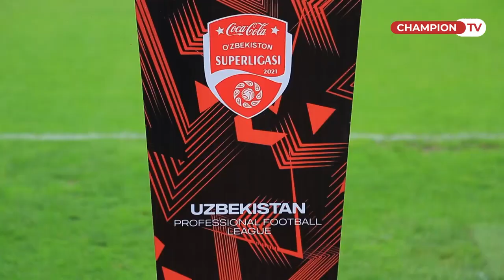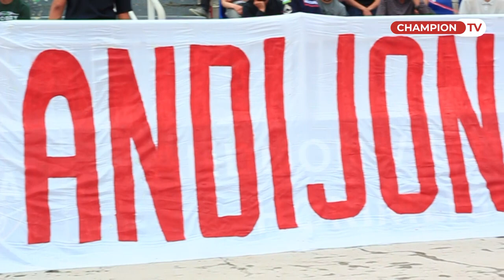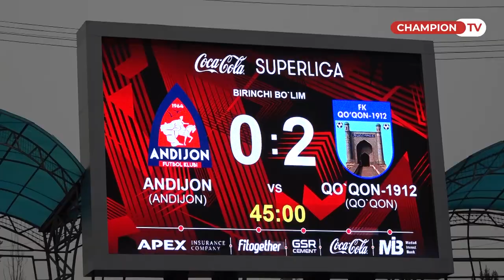Жентра пойгада Форд Мустангни доғда қолдирди ёҳуд Андижонда қўқонликларнинг ғалабаси